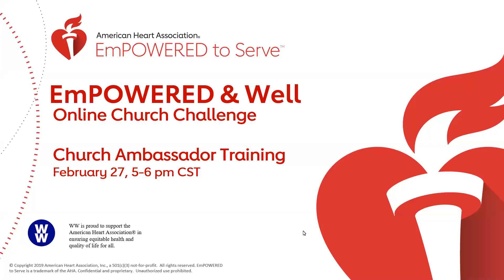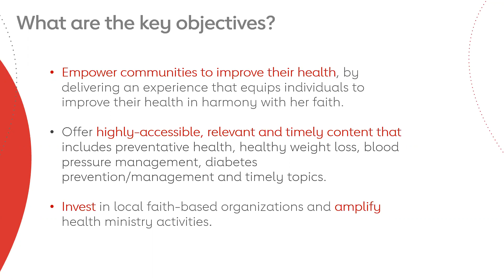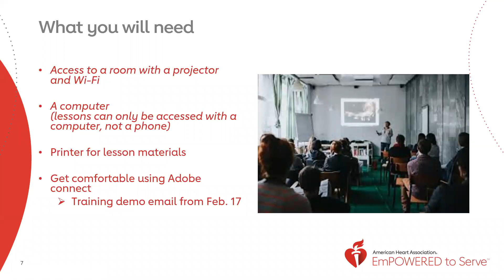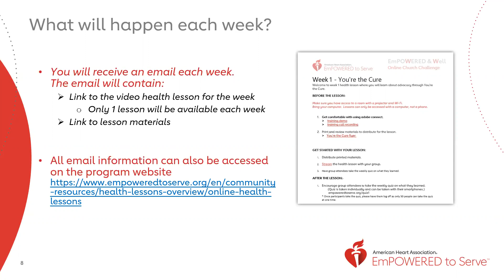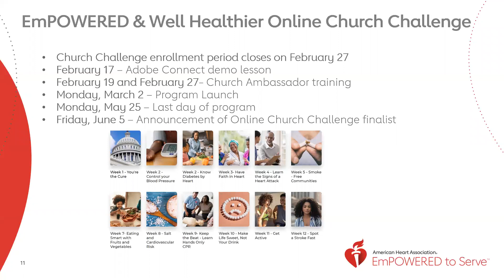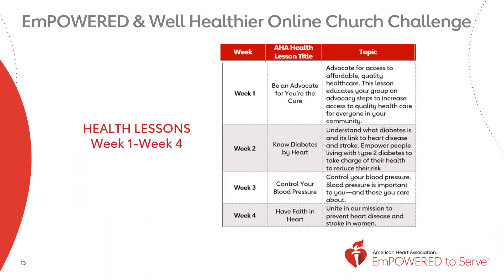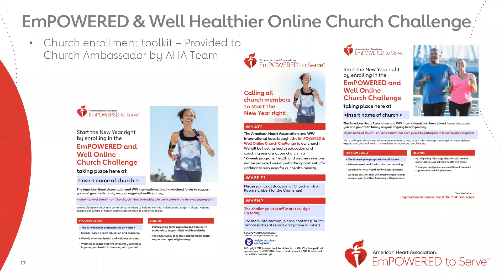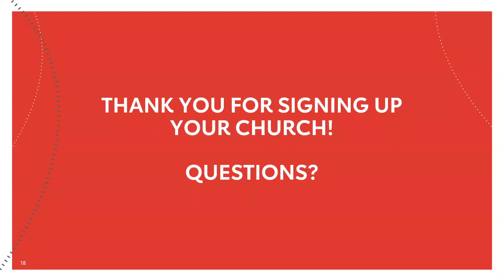EmPowered and Well Online Church Challenge Ambassador Training Call – Session 2